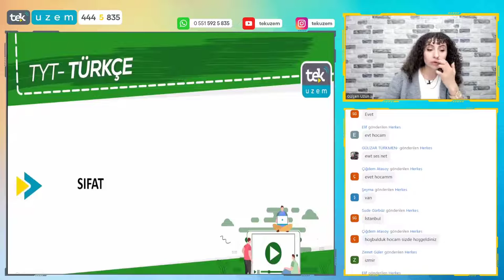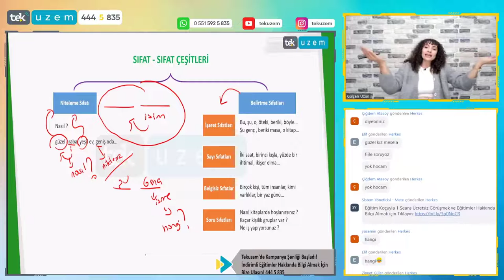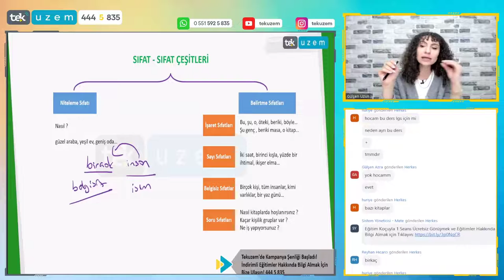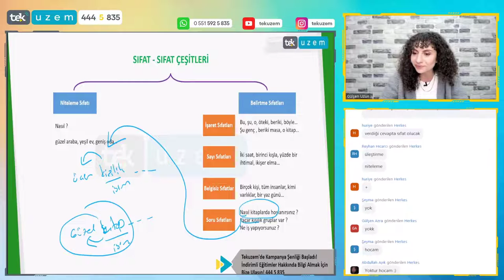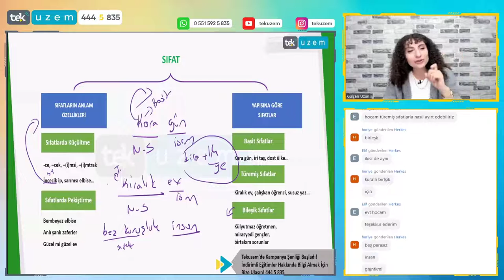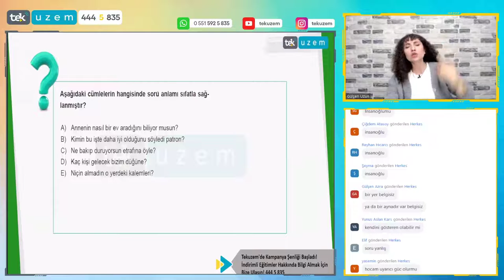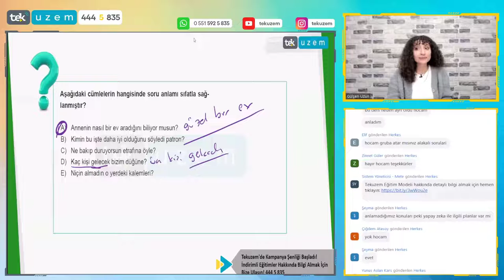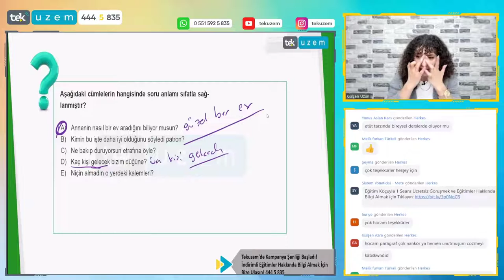Türkçe Dersine Nasıl Çalışmalısın? /